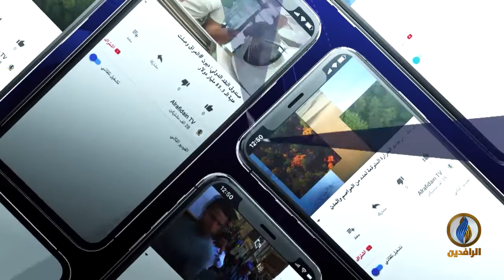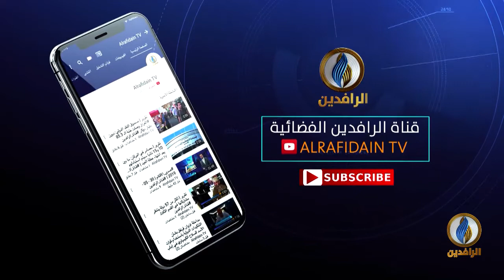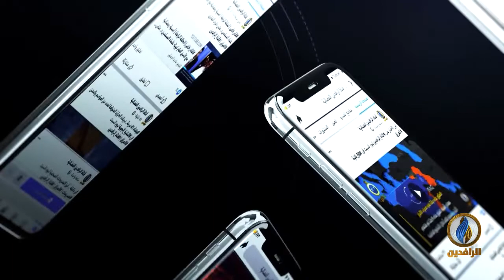حديث_العرب | الموقف العربي من الأزمة الأوكرانية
ضيوف الحلقة:
أحمد مولانا - باحث في العلاقات الدولية
أمجد جبريل - باحث في الشؤون العربية والإقليمية

تقديم:
جهاد عدلة